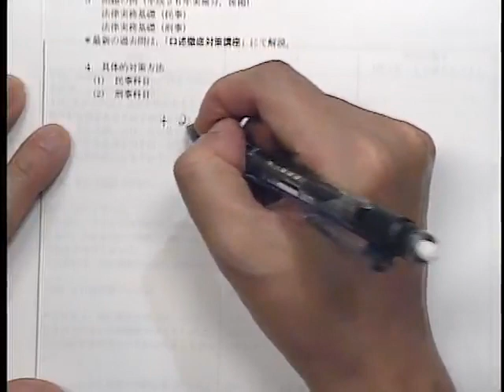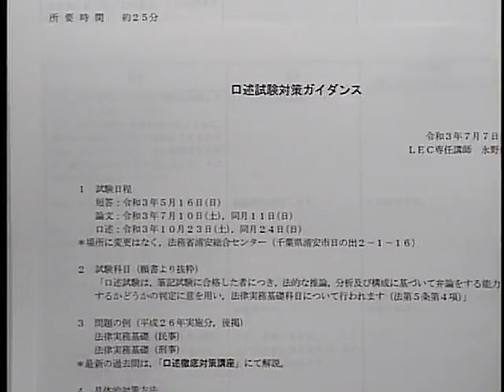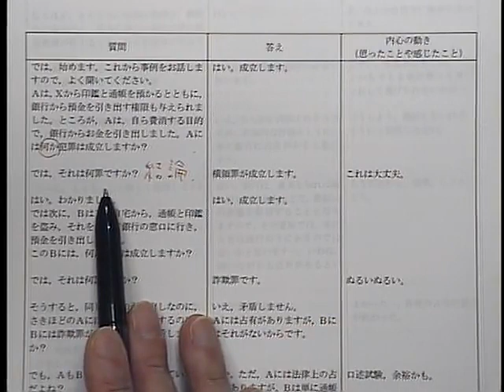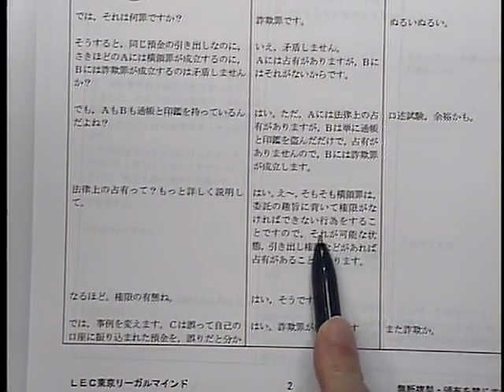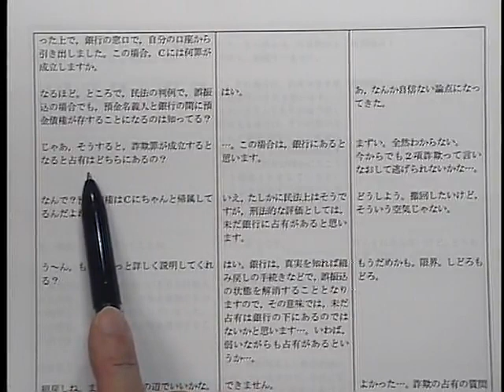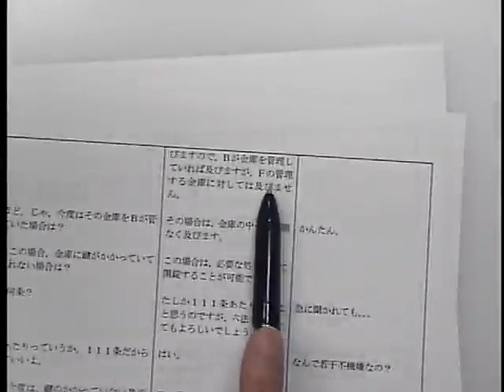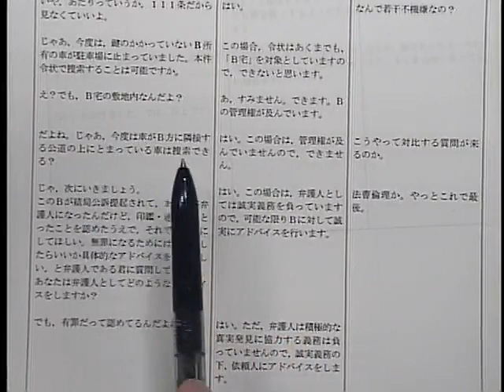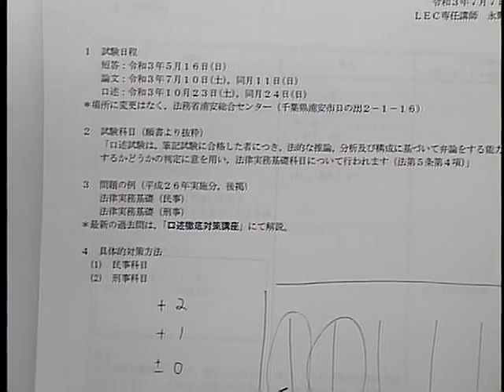【LEC予備試験】夏の短期集中で実務基礎を仕上げる！～口述試験直前対策～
実際に口述試験を受けた講師の経験を踏まえ，口述試験を受ける上での心構えや対策方法をお伝えします。今年度の試験日程変更を受け，どのようなスケジューリングで学習をすればよいか，具体的な対策方法・内容を実際の過去問を参照しながら見ていきます。